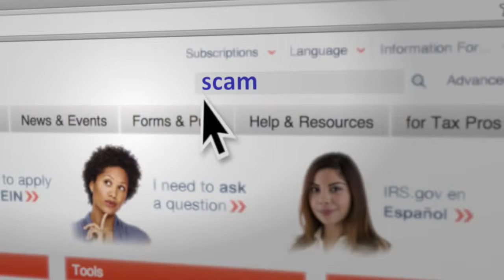Tax Scams - IRS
Beware of the different types of tax scams you may encounter